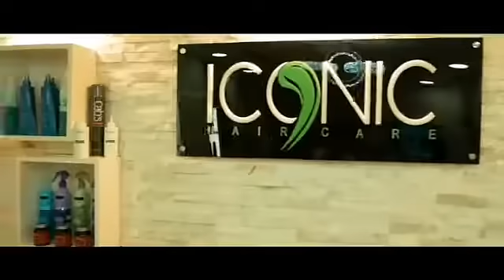Leading Non-Surgical Hair Replacement in Dubai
Iconic Hair Fixing Center is one of the leading service providers when it comes to non-surgical hair replacement. With an expert image consultant and hair technician, you will achieve a natural and unnoticeable hairline.